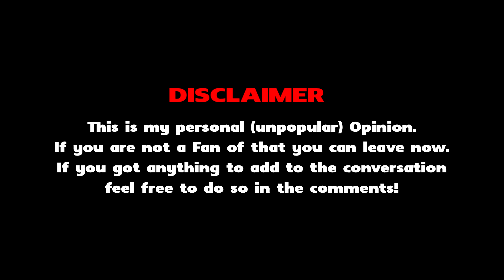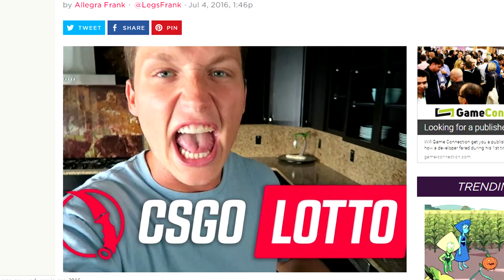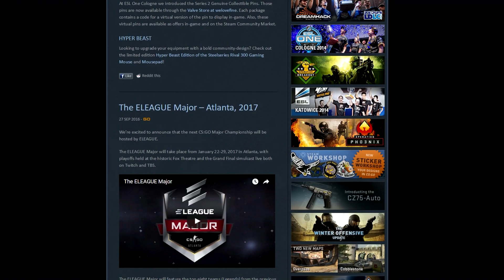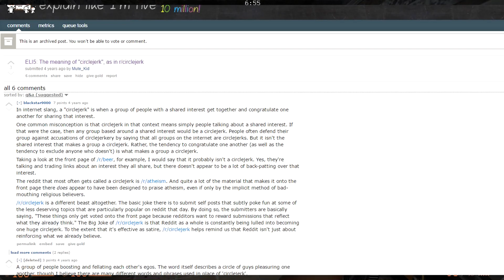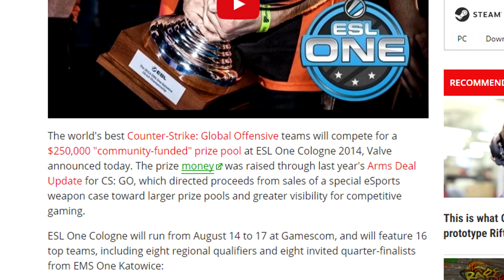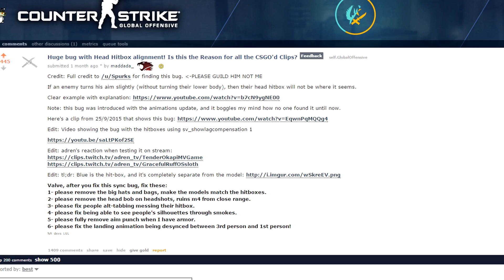CS:GO IS NOT DYING - Unpopular Opinion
Today I got my unpopular Opinion about CS:GO for you guys! There is that sheep mentality of being cool when calling valve evil and not caring about CS or it's community. Valve cares more than ever and keeps updating CS:GO to make it better and better.
I feel like people just like to complain and even the CS community is somewhat toxic - I think it would be better if the community cared about the game instead of trying to be funny with memes.

ABOUT:
Hey there boys and girls my name is Lucky and I'm here to help you get better in CS:GO. For that I upload mainly tutorials and tips videos, but also several news and opinion videos. The Videos take a lot of time to make and I spend multiple hours and sometimes days on them, so any feedback is appreciated!